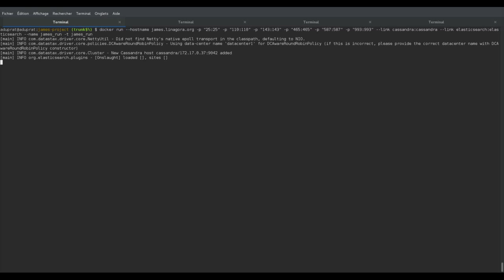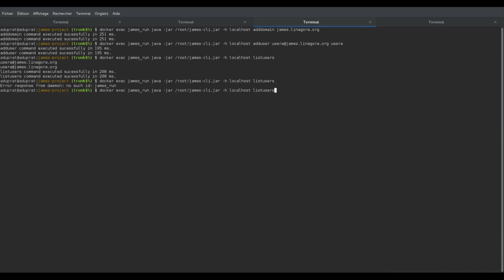James sprint #11 2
The aim of this Demo is to demonstrate that both domains and users are persisted on Cassandra.